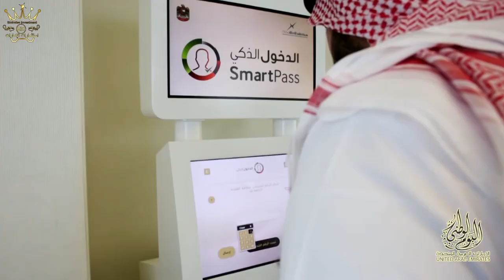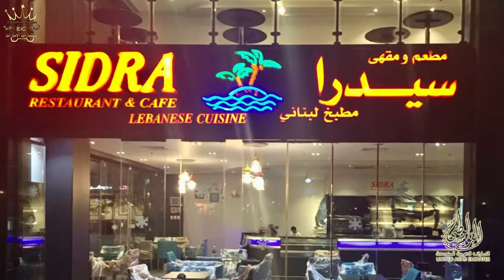برنامج استثمارات الامارات يستضيف م ميشيل قسطندي شركه توت عنخ آمون وتهنئه خاصه بمناسبة اليوم الوطني49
استثمارات الامارات
يستضيف برنامج "استثمارات الإمارات" رواد الاعمال ليسلط الضوء أهم المستجدات الاقتصادية للاستثمارات في دولة الإمارات ومنها:
الاستثمارات الصناعية والهندسية
رسالتنا